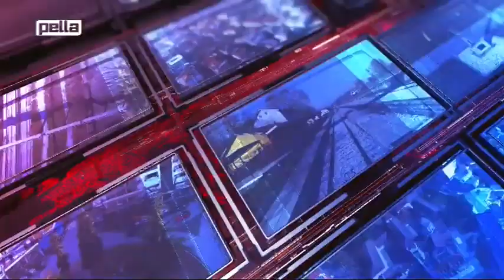ΣΥΝΕΝΤΕΥΞΗ ΜΕ ΤOΝ ΥΠ. ΔΗΜΟΤΙΚO ΣΥΜΒΟΥΛΟ ΠΕΛΛΑΣ ΝΙΚΟΛΑΟ ΦΛΙΚΑ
ΣΥΝΕΝΤΕΥΞΗ ΜΕ ΤOΝ ΥΠ. ΔΗΜΟΤΙΚO ΣΥΜΒΟΥΛΟ ΠΕΛΛΑΣ ΦΛΙΚΑ ΝΙΚΟΛΑΟ 27/9/2023 ΣΤΗΝ ΠΕΛΛΑ ΤΗΛΕΟΡΑΣΗ ΣΤΑ ΠΛΑΙΣΙΑ ΤΗΣ ΕΚΠΟΜΠΉΣ "ΔΗΜΟΤΙΚΕΣ ΕΚΛΟΓΕΣ 2023"